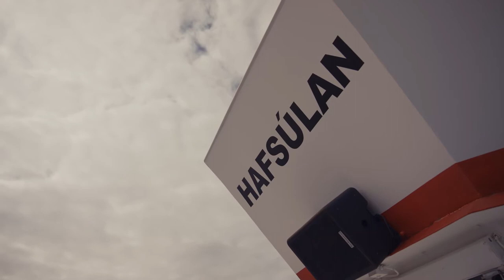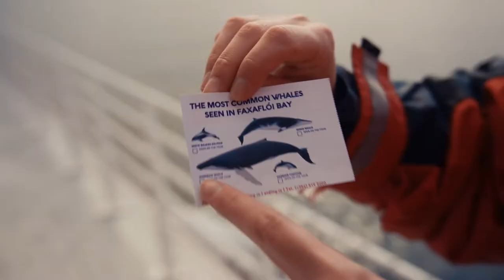WHALE WATCHING (FROM REYKJAVIK!)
One of the best spots to see whales (especially during summer) is in Iceland.

This whale watching tour departs from the old harbor in Reykjavik which is within walking distance from almost all hotels in the central Reykjavik area.